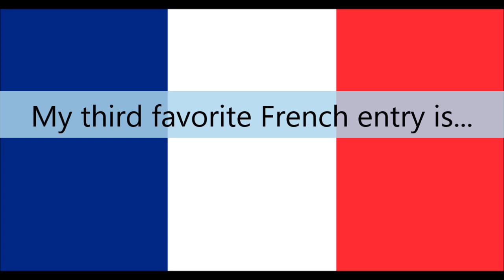Junior Eurovision 2003 - 2022:My top 6 entries of France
Do you want to know which Junior Eurovision entry from France I like the most? Well you can find out in this video. Remember this is just my opinion and it's OK to disagree but please don't be rude.